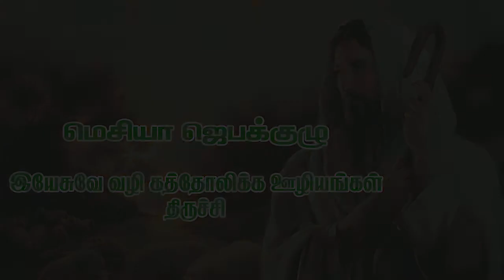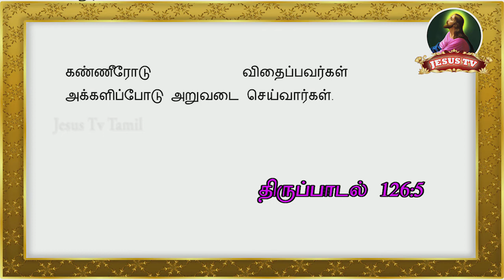இன்று ஒரு அருள்வாக்கு 50